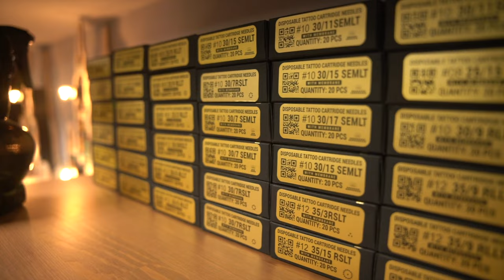Alex Zakharov - Tattoo Timelapse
Na naszym pokładzie znajdziecie kolejnego niesamowitego twórcę - Alex Zakharov, bo o nim mowa, to niezwykle utalentowany tatuator o młodym stażu pracy. Przybył do Polski z Ukrainy, w której uprzednio ukończył szkołę plastyczną. Maluje, rysuje i tatuuje w stylu realistycznym. Dzięki jego uprzejmości odwiedziliśmy go w studio tatuażu, w którym na co dzień pracuje, by uwiecznić jego proces tatuowania w formie timelapse’a.

On our board you will find another amazing artist - Alex Zakharov, as I am writing about him, is an extremely talented tattoo artist of young seniority. He came to Poland from Ukraine, where he previously graduated from an art school. He paints, draws and tattoos in a realistic style. Thanks to his kindness, we visited him at the tattoo studio where he works on a daily basis to capture his tattooing process in the form of a timelapse.

Hosted by: Kamila Burzymowska 📷
Recorded and edited: Bartek Modrzejewski 🎬

Do you have any questions or suggestions? Write them in the comments!